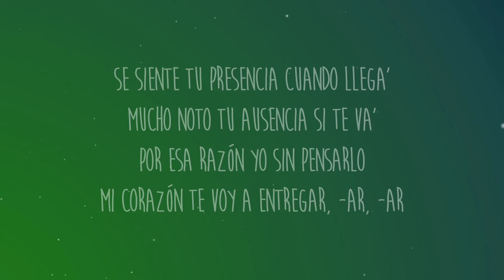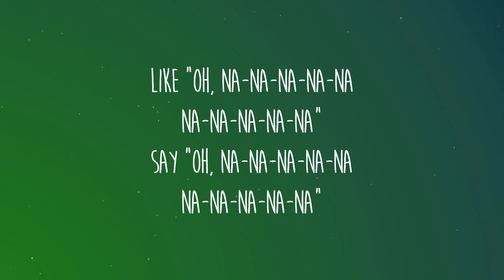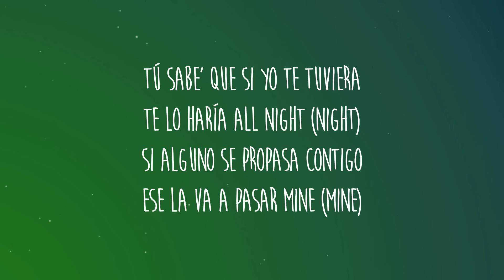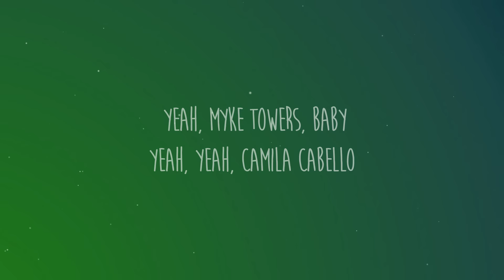Camila Cabello, Myke Towers - Oh Na Na (Letra/Lyrics) ft. Tainy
Get/Descargar Camila Cabello, Myke Towers - Oh Na Na (Letra/Lyrics) ft. Tainy

Letra/Lyrics: Camila Cabello, Myke Towers - Oh Na Na ft. Tainy

Yo te quiero para mí na' má'
Tú te ve' hermosa y ademá'
Darte mucha labia está demá'
Se siente tu presencia cuando llega'
Mucho noto tu ausencia si te va'
Por esa razón yo sin pensarlo
Mi corazón te voy a entregar, -ar, -ar

[Verso 2: Camila Cabello]
Oh na, na, na
Feelin' kinda mighty, ya, ya, ya
Go ahead and bite me, rah, rah, rah
Rum and cola to take you over, na, na, na
Tell me that you want this "La, la, la"
Love it when you talk that, blah-blah-blah
Time is tickin', I'm waitin'

[Coro: Camila Cabello]
Like "Oh, na-na-na-na-na
Na-na-na-na-na"
Say "Oh, na-na-na-na-na
Na-na-na-na-na"
Say "Oh, na-na-na-na-na"
Y lo seguimos bailando, sí
Y tú me sigues gustando sí
[Verso 3: Myke Towers]
Voy por la 1-4-1
Sabes que si es por ti me mudo
Me da con mеncionar tu nombre
Te pienso cada vеz que fumo
Yo no me olvido de tu pelo
Ni de tu piel cuando la aruño
Lo hacíamo' hasta en el carro
Escuchando a Paulina Rubio, oh, na-na-na
Yo te quiero cerca, salió a bailar, le hicieron la oferta
No la distraigan, si está de fiesta, ella en la pista se manifiesta
Si tú ya sabes cómo me pongo cuando te veo, ¿pa' qué me tientas?
Ella motiva seguir joseando, quiero ser millo ante' de los treinta (Trein—, trein—, trein—, trein—)

[Coro: Camila Cabello]
Like "Oh, na-na-na-na-na
Na-na-na-na-na"
Say "Oh, na-na-na-na-na
Na-na-na-na-na"
Say "Oh, na-na-na-na-na"

[Verso 4: Camila Cabello]
Quiero lo que quiere' y tú quiere' lo que quiero
Es que yo te quiero ahora, papi, yo te necesito
Quédate cerquita como enero de febrero
Yo te quiero pegadito, dale bésame bonito
[Puente: Camila Cabello]
Y lo seguimos bailando, sí (Ajá)
(Y lo seguimos bailando)

La música e' un lenguaje universal
Usando la lengua te quiero besar
De cero contigo quiero comenzar
Contigo me voy de vacaciones mensual
Recuerdo la vez que te conocí fue en un verano en Nueva York
Dudo mucho que en este mundo encuentres a otro como yo
Creo que no hay (No hay)
Se fue sin decir bye (Bye)
Y yo en Washington Heights (Heights)
Siempre te veo online (-line)
Tú sabe' que si yo te tuviera, te lo haría all night (Night)
Si alguno se propasa contigo, ese la va a pasar mine (Mine)

[Coro: Camila Cabello & Myke Towers, Camila Cabello]
Like "Oh, na-na-na-na-na" (Oh, yeah, yeah, yeah, yeah)
"Na-na-na-na-na" (Uh)
Say "Oh, na-na-na-na-na"
Na-na-na-na-na" (Let loose)
Say "Oh, na-na-na-na-na" (Uh)
Y tú me sigues gustando
[Outro: Myke Towers & Camila Cabello]
Yeah (Like "Oh, na-na-na-na-na")
Myke Towers, baby (Na-na-na-na-na)
Yeah, yeah (Say "Oh, na-na-na-na-na")
Camila Cabello (Na-na-na-na-na)
Tainy (Say "Oh, na-na-na-na-na")
Jaja